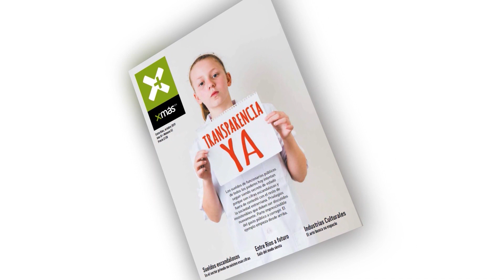Ciencia de Datos y la inteligencia artificial en el sistema financiero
Los datos sumados a la inteligencia artificial generan conocimiento predictivo para la toma de decisiones. El sistema financiero lo utiliza cada vez más. Cómo impacta en el resto de las actividades.